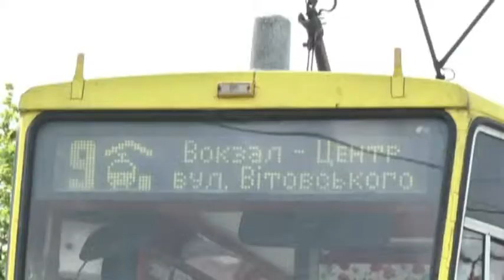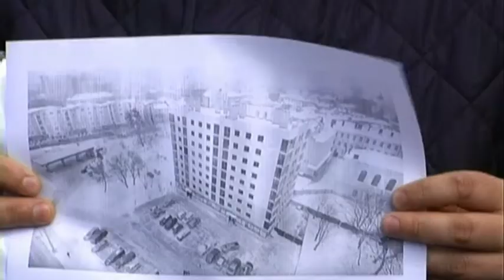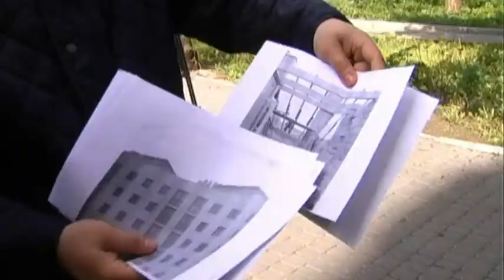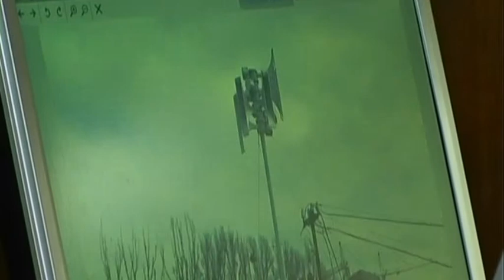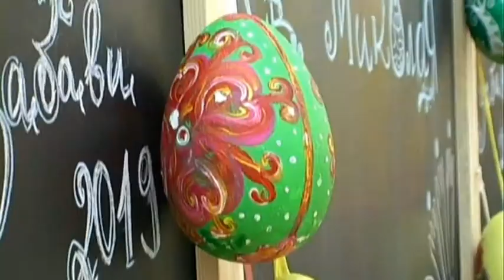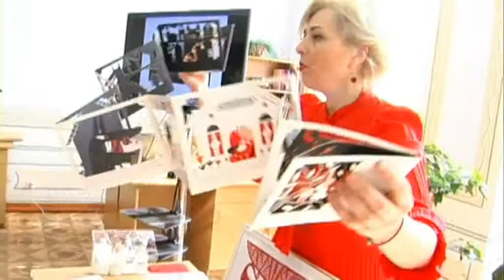02.05.2019. Новини. 19:00